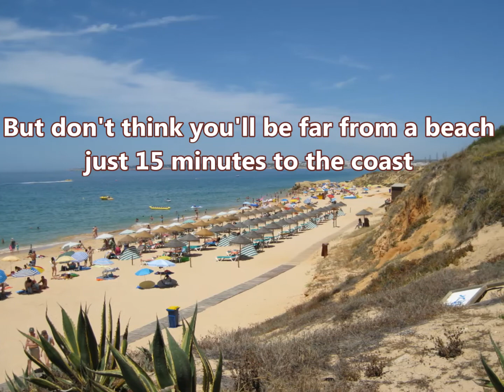Holiday Townhouse To Rent in Historical Centre of Silves, Algarve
Self catering accommodation in Portugal doesn't always offer the complete rental package for the tourist who doesn't want to be packed into the more traditional Algarve holiday resorts.

But if the 'real' Portugal with its history, culture, scenery, great restaurants, markets...and a bargain price... sound like your kind of Algarve holiday - or vacation as our American visitors who love the rural Algarve and Alentejo prefer to say - then this traditional townhouse in Silves might be just what you're looking for.

Silves is the old Moorish capital of the Algarve & has undergone many changes over the last decade & now visitors can enjoy not just the location, but great restaurants, live music venues, annual Medieval Fair, Moorish squares, cobbled streets, the famous castle and cathedral, river boat trips...and so much more.

Would our lovely 1 bedroom traditional terraced townhouse in the historic centre of Silves be your perfect base for a trip to the Algarve?